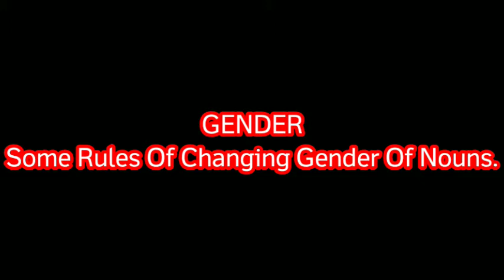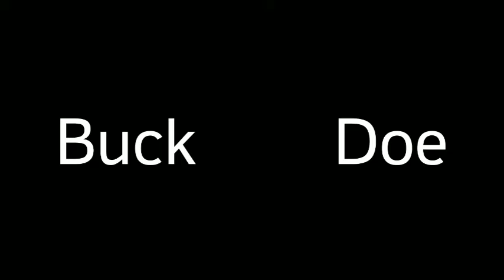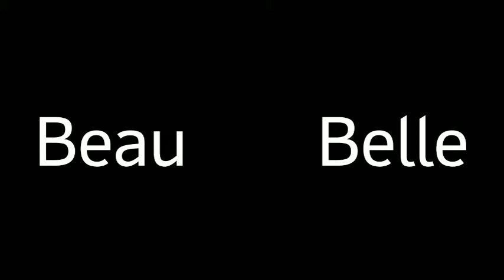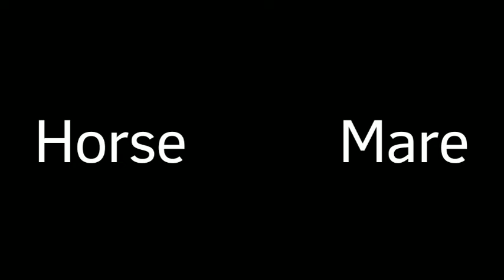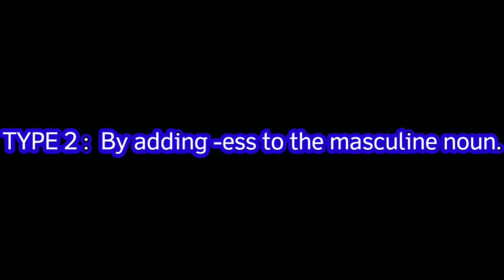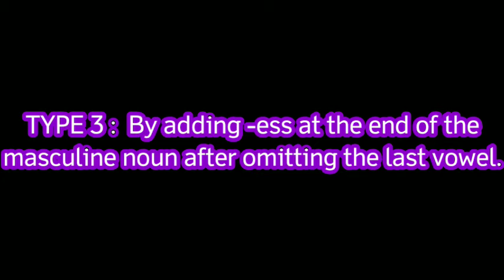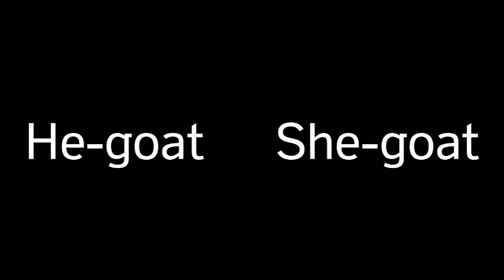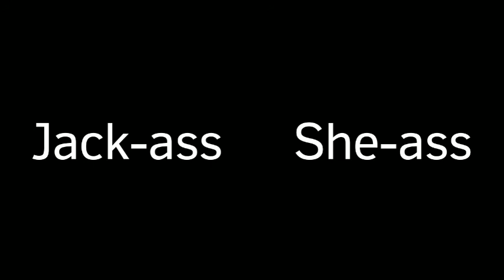Basic English Grammar ||Gender Change ||Masculine Gender Feminine Gender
Basic English Grammar. Masculine and Feminine Gender Meaning in Bengali. Gender of some important nouns with Bengali meaning.

💥 𝐈𝐦𝐩𝐨𝐫𝐭𝐚𝐧𝐭 𝐍𝐨𝐭𝐢𝐜𝐞 :-

📌 𝐕𝐨𝐢𝐜𝐞 :- Sudipta

📌 𝐄𝐝𝐢𝐭𝐢𝐧𝐠 :- Sudipta

Masculine Gender in Bengali
Feminine Gender in Bengali
# Gender in English Grammar